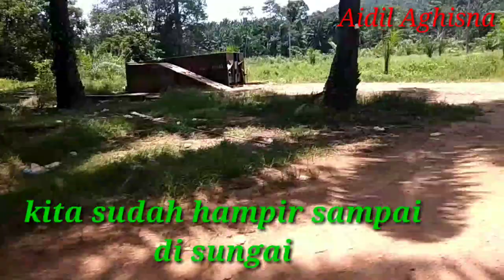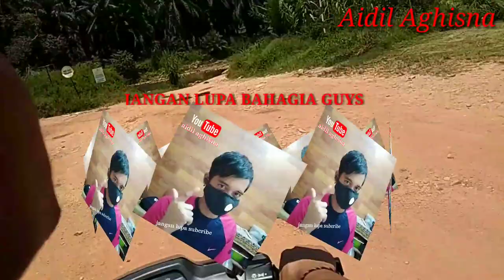MBOLANG GUYS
Sesekali MBOLANG berlibur guys ga mikirin kerjo& kerjo..PSS arc sllu Heppy wlpn kerjnya berat ada juga waktu berliburnya...hari ini kita jalan2 ke kebun sawit yg ada di kawasan perindustrian gua musang Kelantan Malaysia.